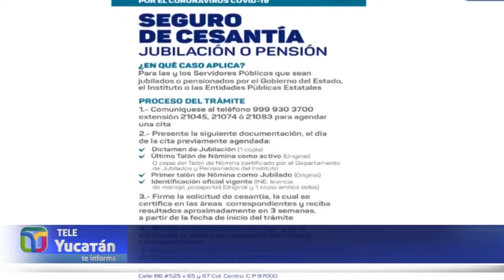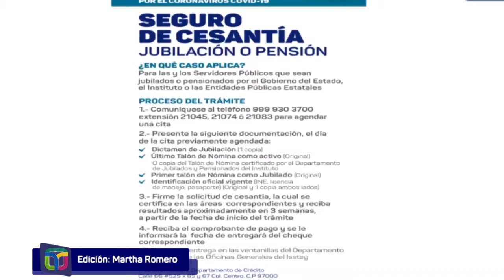Acerca ISSTEY sus servicios a derechohabientes y jubilados | TELE Yucatán